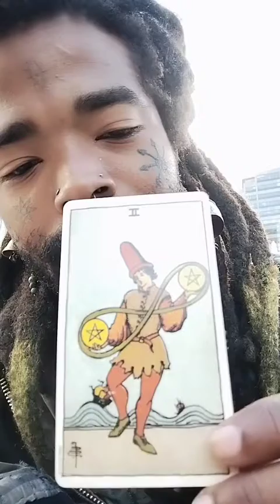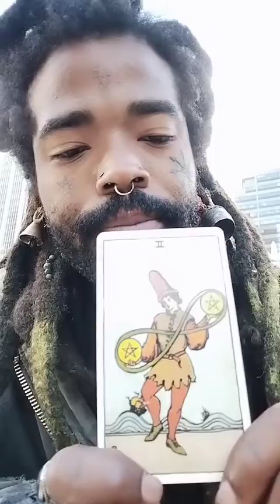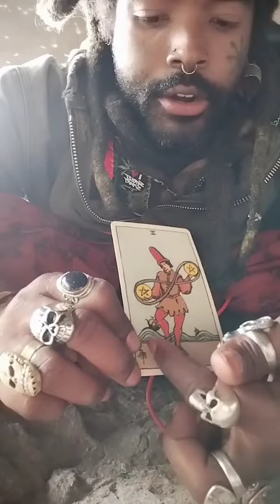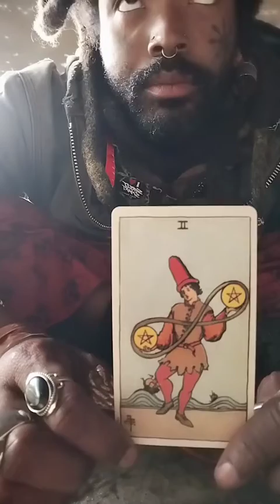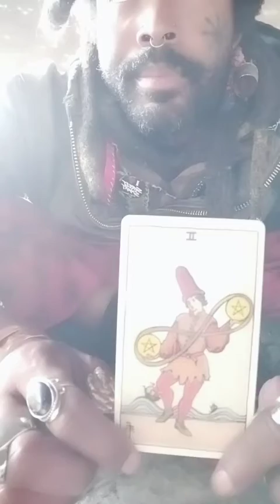two of pentacles tarot card meaning